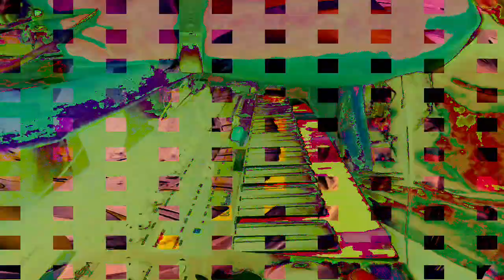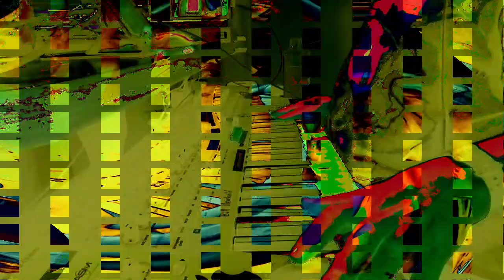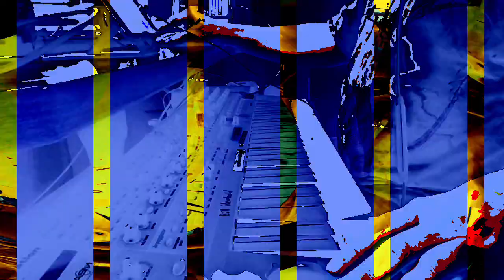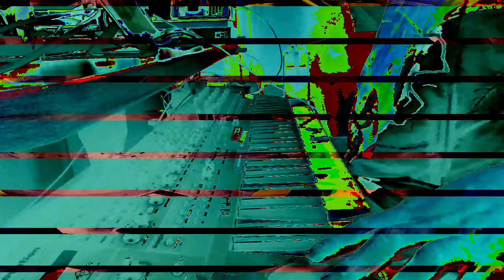[EPILEPSY WARNING] Movie 23 01 18 04h58m17s *Photosensitivity Warning*